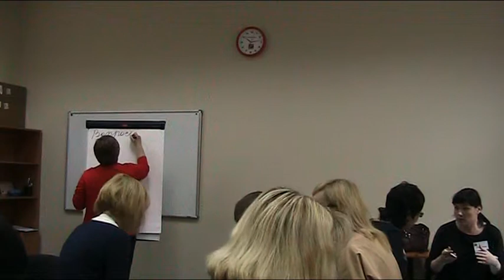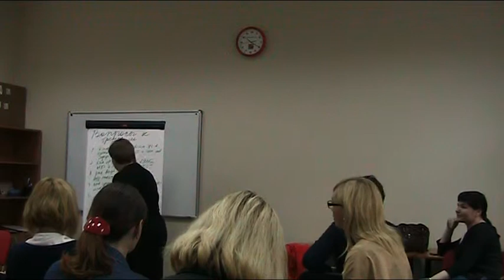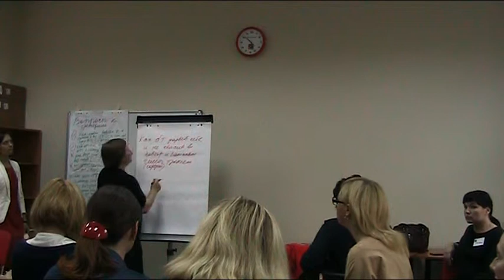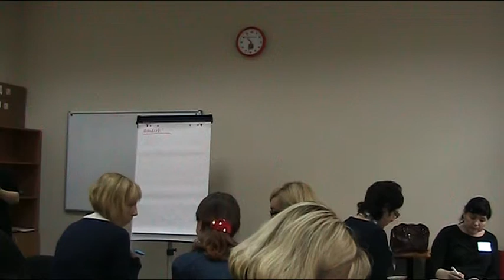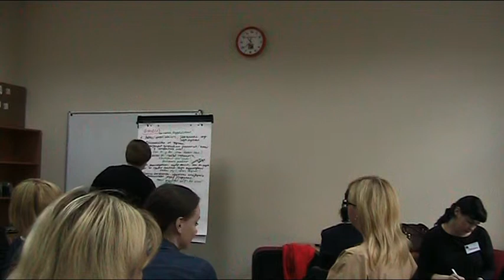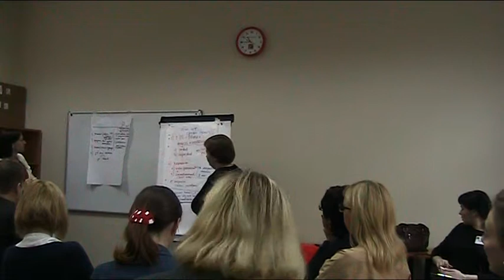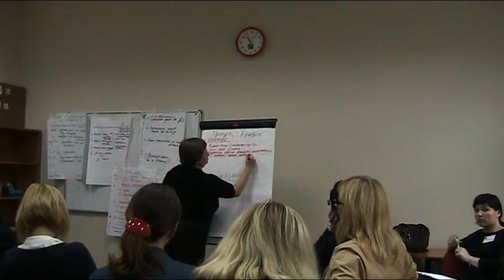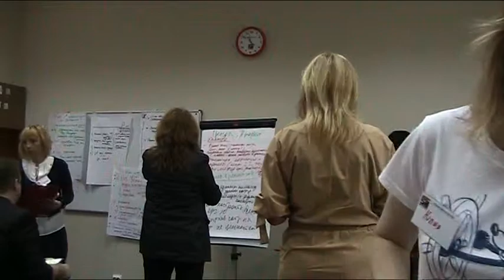T&D Day первый зал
Событие для HR-специалистов и внутренних тренеров, которое прошло в Тренинговом Агентстве Мастер-класс